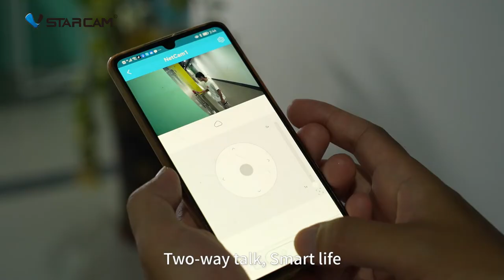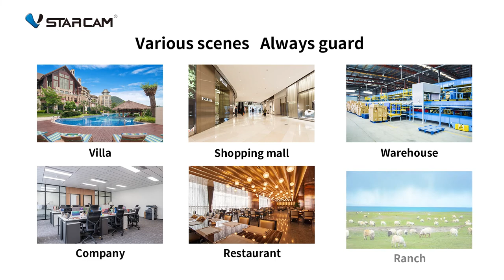Vstarcam HD waterproof pan-tilt camera CS665Q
Vstarcam Smart Home Security surveillance system 4MP Dual Band Wifi ip Camera Sound and Light Alarm CCTV Camera Security Cameras CS665Q Official Mall）